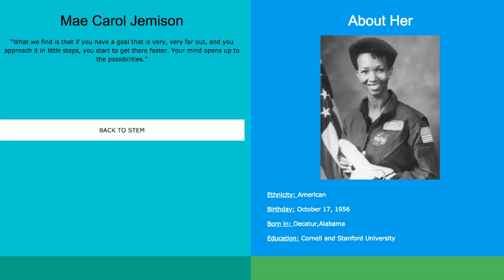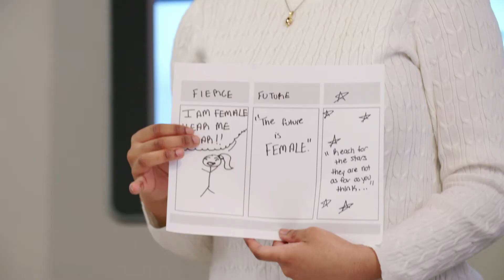The Truth Behind Us: A Girls Who Code Project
The Truth Behind Us is an app that aims to help girls find role models based on their fields of interest, from STEM to business to literature. The app targets girls of all ages, ethnicities, sexual orientations, and interests. The goal is to make sure that any girl has the opportunity to identify personally with a women who they find empowering.

Girls Who Code is a national non-profit organization working to close the gender gap in technology and change the image of what a programmer looks like and does. With their 7-week Summer Immersion Program, a 2-week specialized Campus Program, after school Clubs, and a 13-book New York Times best-selling series, they are leading the movement to inspire, educate, and equip young women with the computing skills to pursue 21st century opportunities. By the end of the 2018 academic year, Girls Who Code will have reached over 50 thousand girls in all 50 states and several US territories. To join the movement or learn more, visit girlswhocode.com.